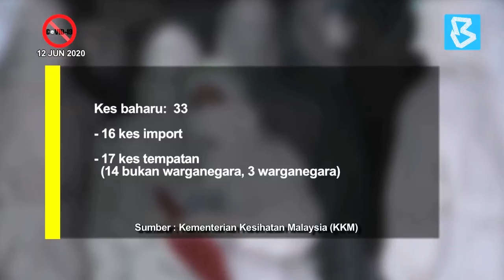SITUASI TERKINI : COVID-19 SETAKAT 12 JUN 2020